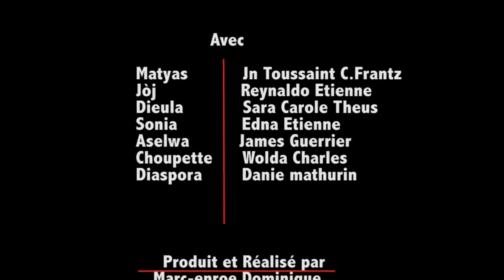MATYAS & JOJ Saison 1 Episode1 (dyaspora Entenet) MD Channel